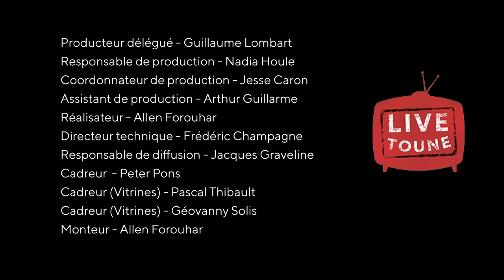Rachel Therrien - LATIN JAZZ PROJECT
La trompettiste Rachel Therrien s’impose comme une voix novatrice au carrefour du jazz et des musiques du monde. Avec ce Latin Jazz Project, elle propose un répertoire festif comprenant compositions et reprises des grands classiques du jazz afro-latin. De la salsa au danzón, de la rumba au cha-cha-cha, Rachel et ses complices virtuoses vous promettent un spectacle haut en couleur… et en chaleur!

Vitrine enregistrée lors du GRVM 2021

Ce Grand rendez-vous de la musique est rendu possible grâce au Gouvernement du Canada et du Québec, notamment avec la participation du Conseil des arts et des lettres du Québec, de Compétence culture, Musicaction et Services Québec